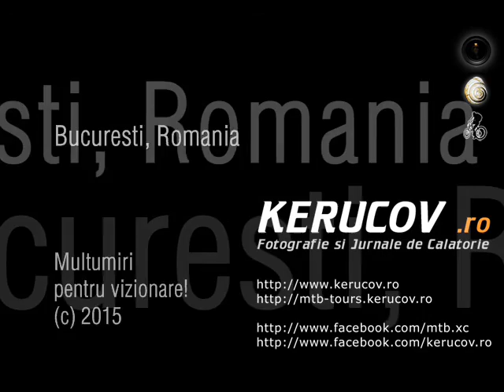KERUCOV .ro: Vrem un oras pentru oameni!, Bucuresti, 25 aprilie 2015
Bucuresti, 25 aprilie 2015 // #‎vremunoraspentruoameni‬
Vrem un oras pentru oameni!